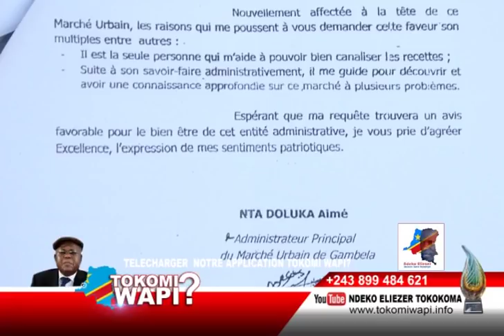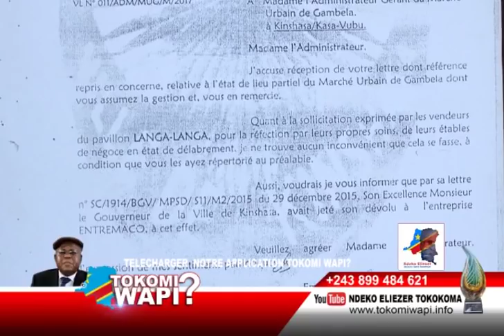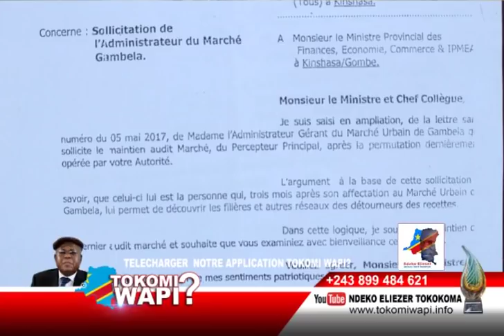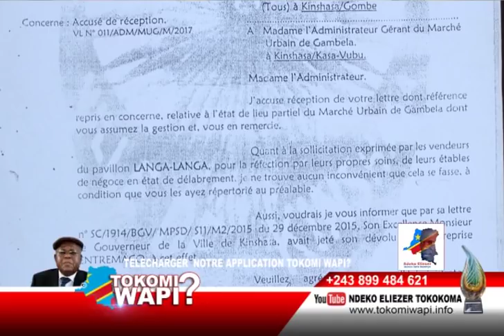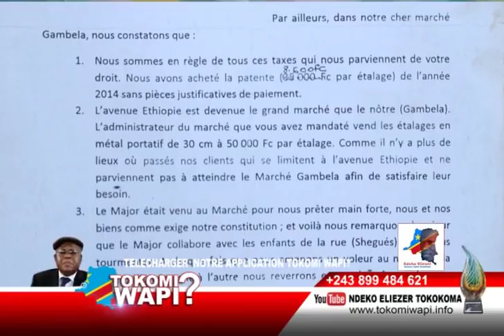TOKOMI WAPI 20 01 2018 BA MEDIOCRE BA KOMI NA BA MARCHER?